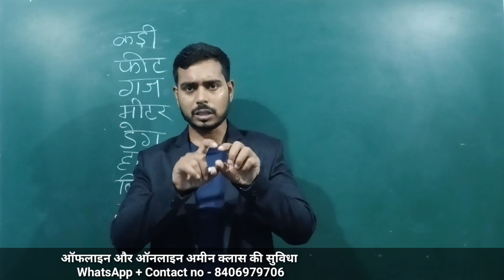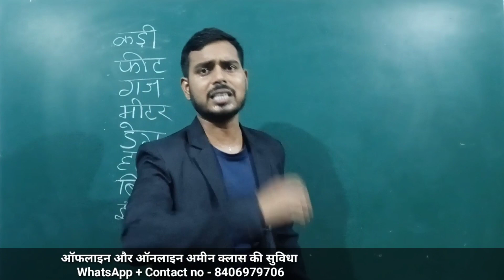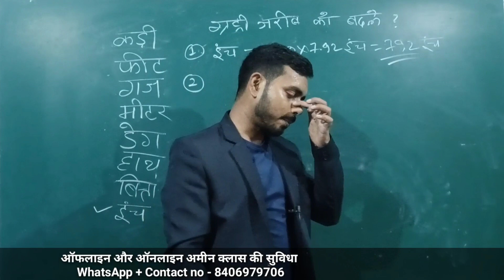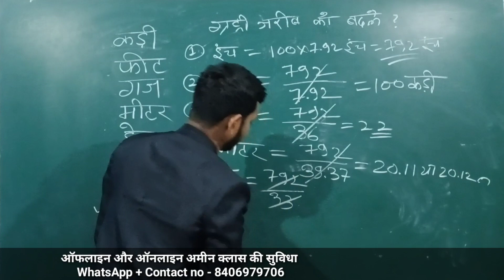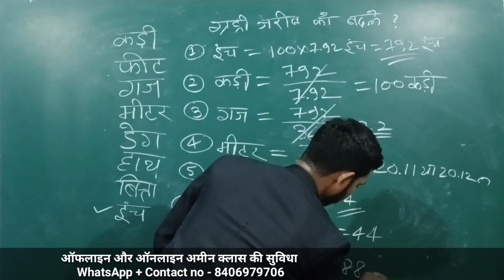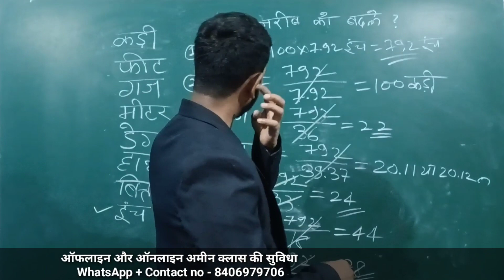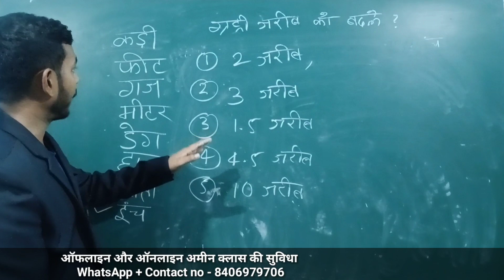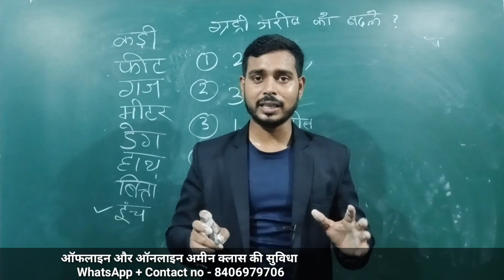जरीब की लंबाई कितना होता है || अमीन का चैन की लंबाई कितना होता है || रेवेन्यू जरीब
जरीब (جریب‎) लम्बाई नापने की एक इकाई है, साथ ही जिस जंजीर से यह दूरी नापी जाती है उसे भी जरीब कहते हैं। एक जरीब की मानक लम्बाई 66 फीट अथवा 22 गज अथवा 4 लट्ठे (Rods) होती है। जरीब में कुल 100 कड़ियाँ होती हैं, इस प्रकार प्रत्येक कड़ी की लम्बाई 0.6 फ़ुट या 7.92 इंच होती है।
1) जरीब की लंबाई कितना होता है
2) शाहजहानी जरीब की लंबाई
3) गंटरी जरीब की लंबाई
4) जरीब कितने मीटर की होती है?
5) एक जरीब की लंबाई कितनी होती है
6) रेवेन्यू जरीब
7) पटवारी की जरीब कितने मीटर की होती है?

For more information .

फिट गुनिया
डायगोनल स्केल
m. glass

your required-
Kari
fit
मीटर
धुर
कट्ठा
विधा
करी
जरीब
dismil
हेक्टर
एकर